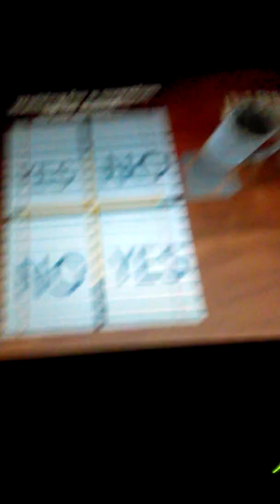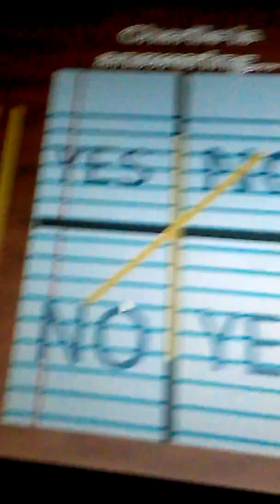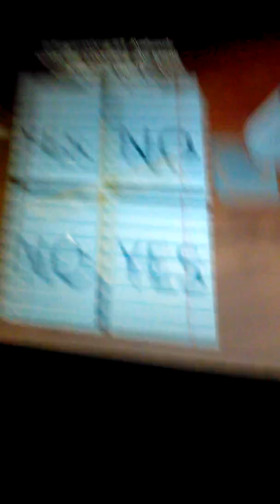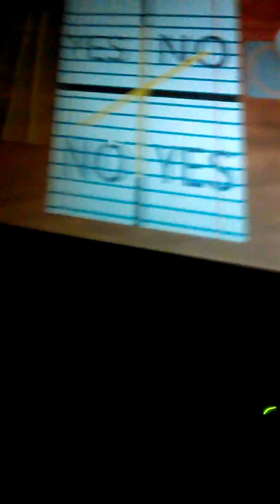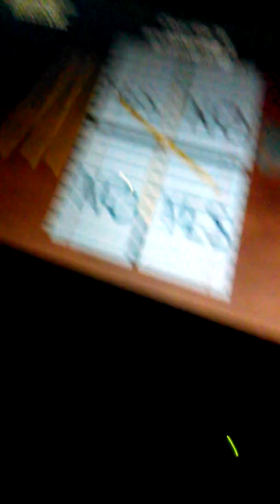Charlie Charlie Part 2 Roblox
Charlie Charlie the scary ghost ever